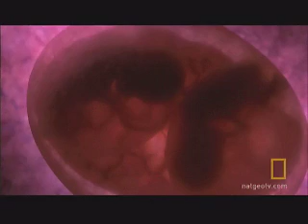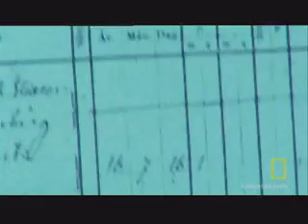Twin Identities | National Geographic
Scientific and imaging technologies offer new insights into the lives of twins -- before they're born.